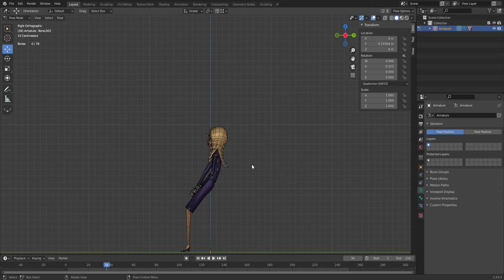The Incredibles: mirage norm rigged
I rigged mirage norm myself and made her from scratch, it took me a while to rig her with 78 bones